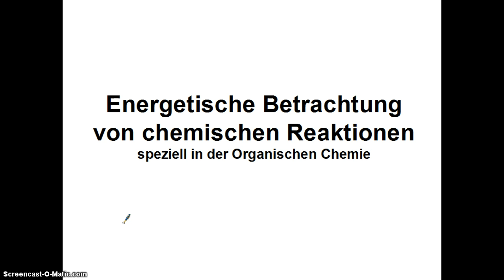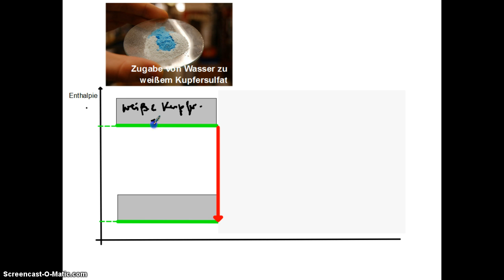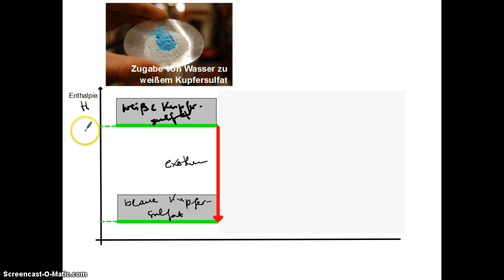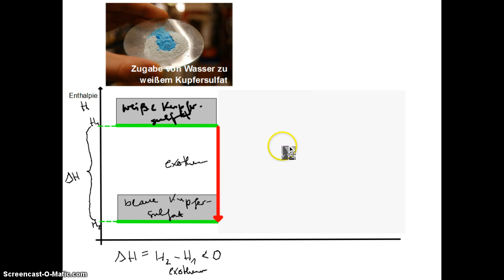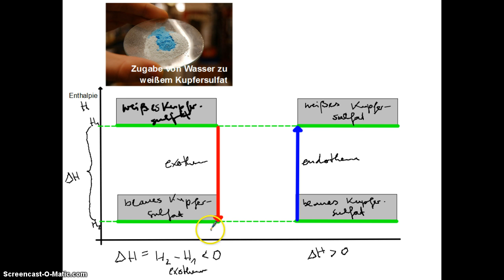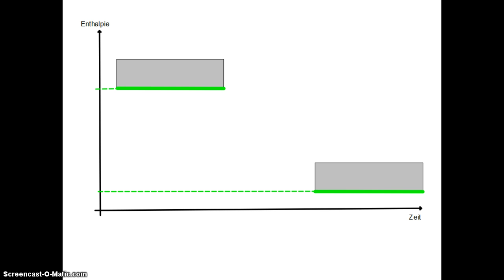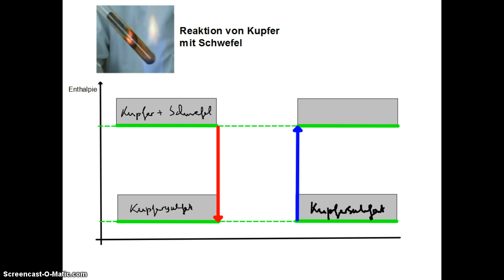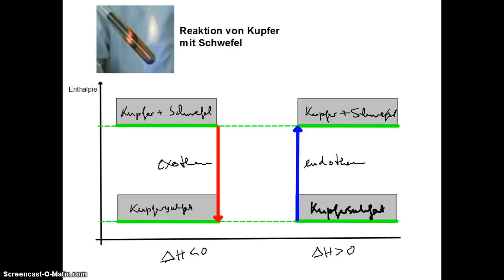Energetische Betrachtung von chemischen Reaktionen (1)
Einführung mit der Wiederholung von Grundlagen und ersten neuen Begriffe. FÜR DIE OBERSTUFE geeignet.